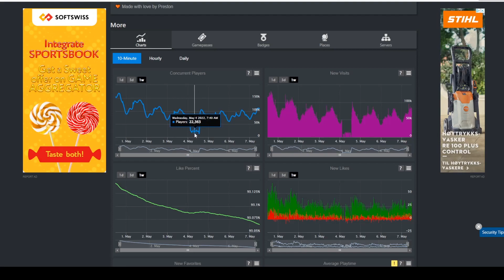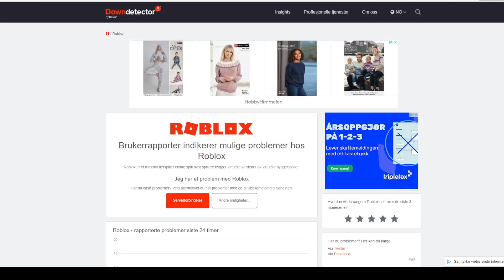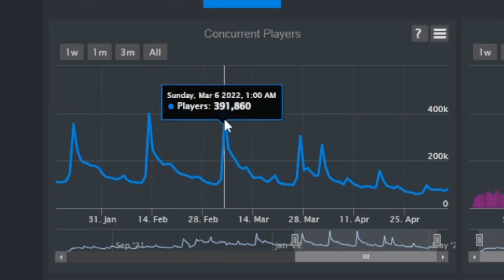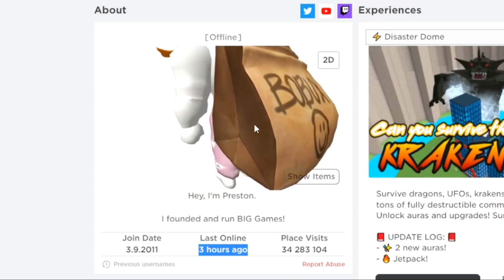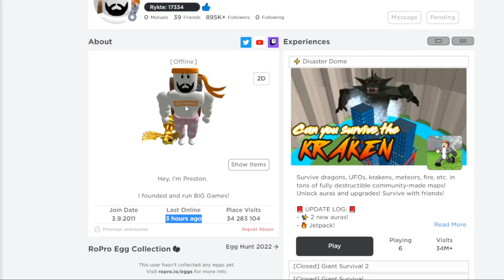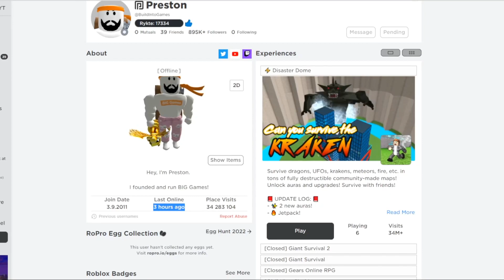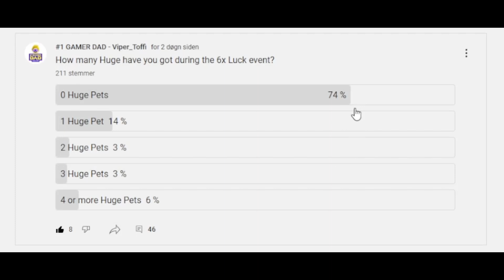New Update? 😺 6 x Luck Event over? 🙀 in Pet Simulator X New Update?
See thius video for my analyse if there will come a new update today or not.

See my channel if you want to find out how to get your own Huge pets, by hatching, by earning your self Diamonds or where to buy Plushies.

Want to win an Exclusive pet? Then viewe the this video to the end and follow the steps:

List of Huge Pets in Pet Simulator X:
Huge Cat
Huge Pumpkin Cat
Huge Pegasus
Huge Gargoyle Dragon
Huge Lucky Cat
Huge Cupcake
Huge Dog
Huge Dragon
Huge Pixel Cat
Huge Pony
Huge Storm Agony

1. Sunbscribe to my YouTube channel if you like the content.